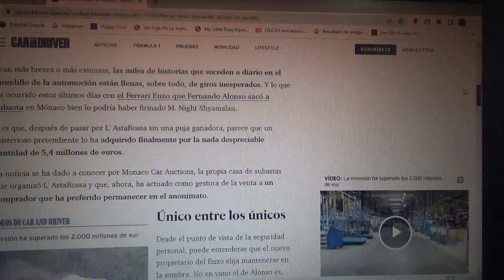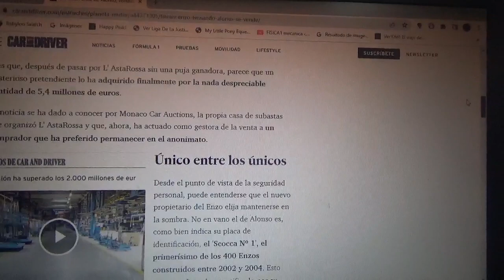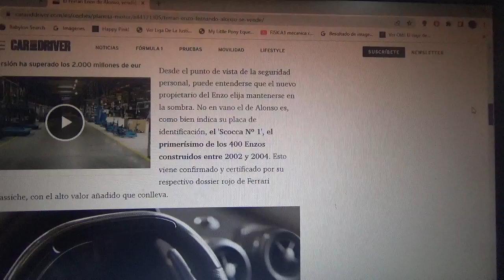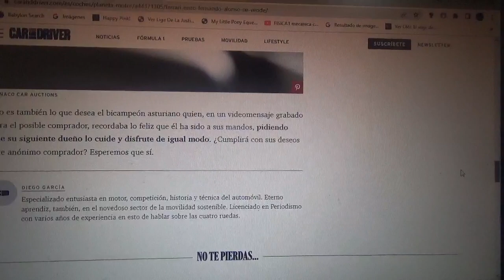Fue vendido el Ferrari Enzo de Fernando Alonso por 5,4 millones de euros y fuera de subasta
Además se mantuvo en el anonimato la identidad del cliente que adquirió el mismo ejemplar que pertenecía al piloto español oriundo de Asturias bicampeón mundial de Fórmula 1